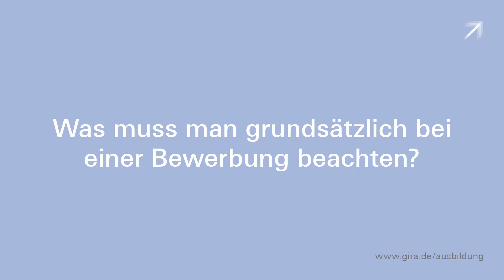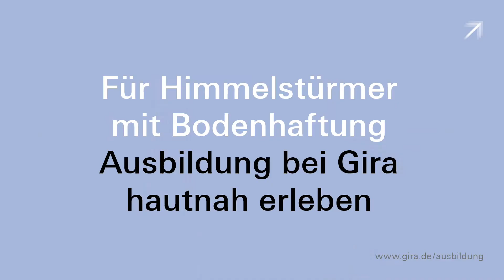Elmedin - Auszubildender zum Industriekaufmann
Elmedin erzählt Euch, warum er sich für die Ausbildung zum Industriekaufmann entschieden hat und welche Ziele er damit verfolgt. Er gibt Euch auch Tipps, was Ihr bei einer Bewerbung alles beachten müsst.

Ausbildung bei Gira hautnah erleben: Der Gira Ausbildungstag am 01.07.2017.